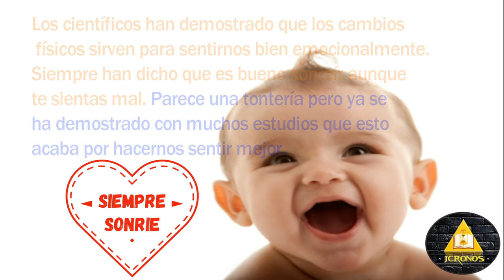Siempre Sonríe - Un gran consejo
Hola amigos y amigas de nuestro canal, hoy le comparto este vídeo donde se  menciona la importancia de sonreír, la risa es muy saludable, la practicamos a menudo algunos de nosotros, pero hay otros que no han reído desde hace mucho tiempo, espero que con este vídeo todos aquellos puedan ver lo importante de ser feliz en esta vida y busquen escusas innumerables para reír y reír sin importar los que digan a aquellos amargados, jajajajaja, saludos a todos y gracias por seguirnos.